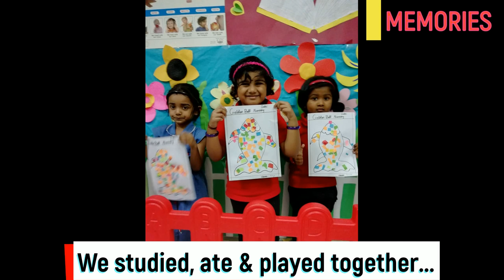MY STORY - GOLDEN BELL NURSERY || RECALL MY OLD DAYS WITH FRIENDS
Today's very special vlog highlights Lakshmi's Nursery Old days " MY STORY - GOLDEN BELL NURSERY" with her friends.

Warm Regards,
lakshmi'z crazyworld